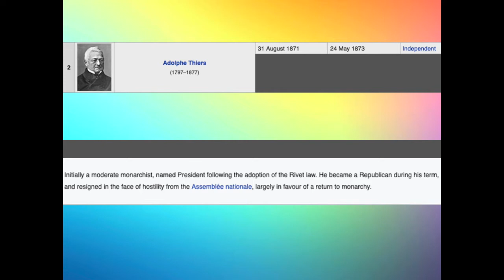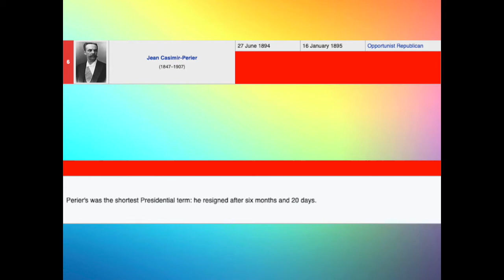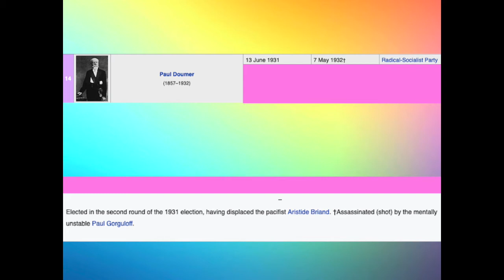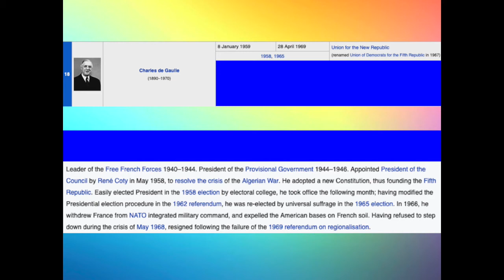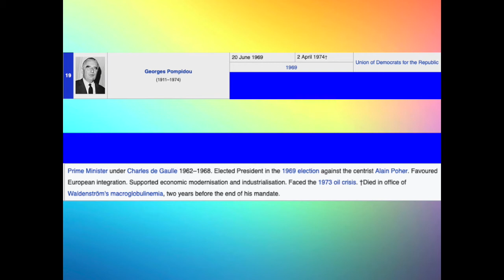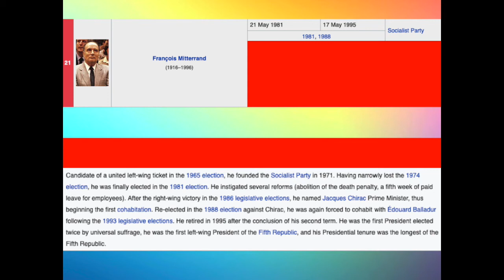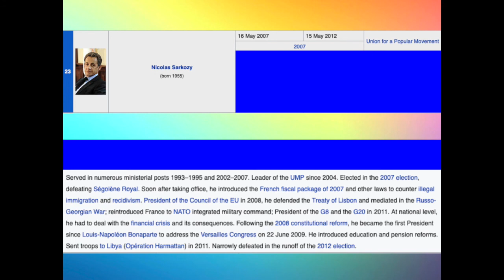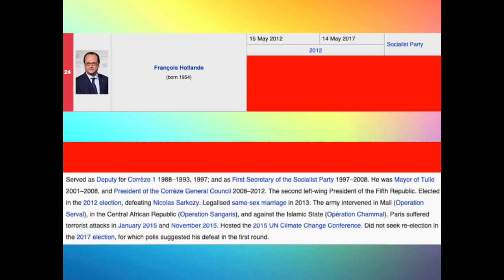Catchup Story's | List and history of the French Republic Presidents